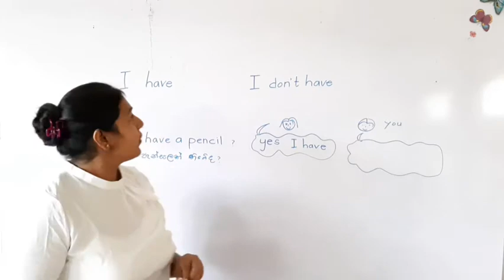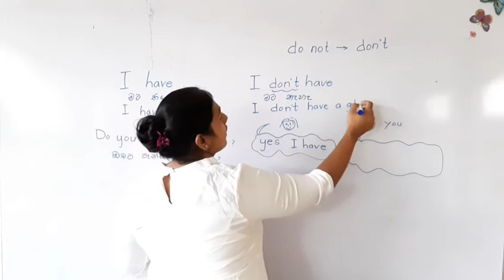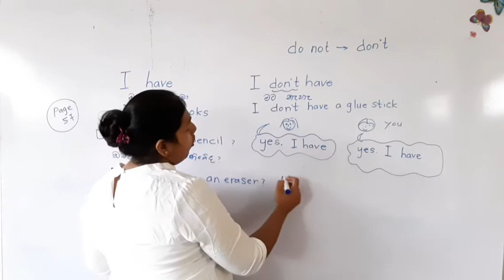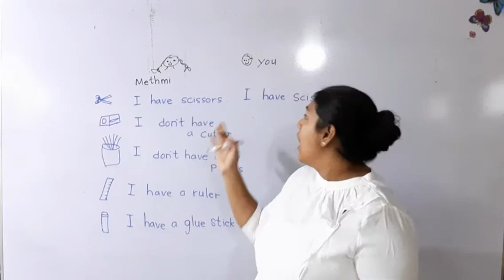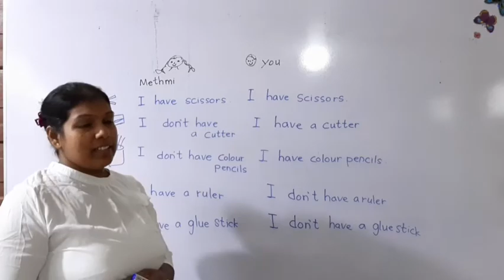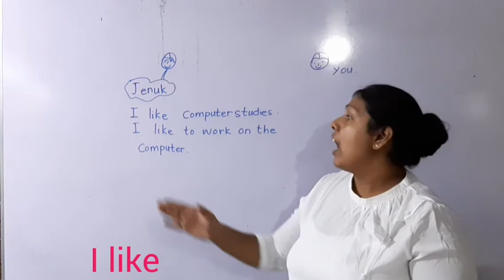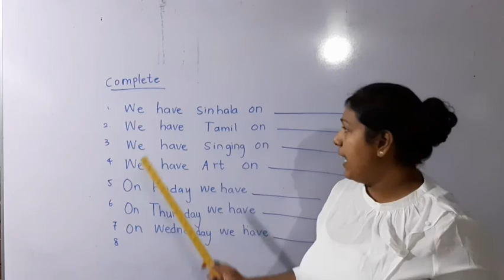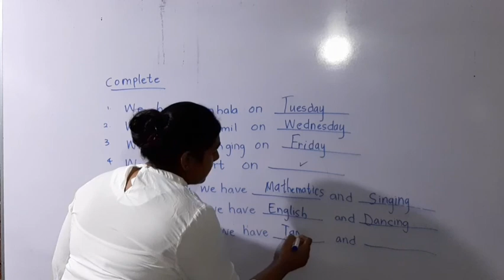Upulika Bandara [ English Educational Center ]